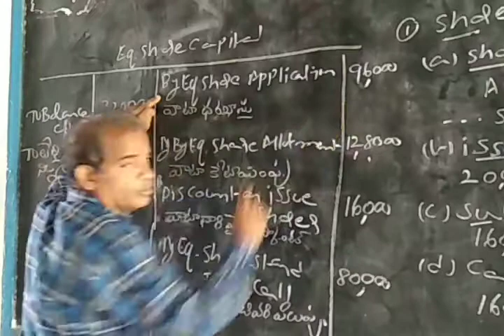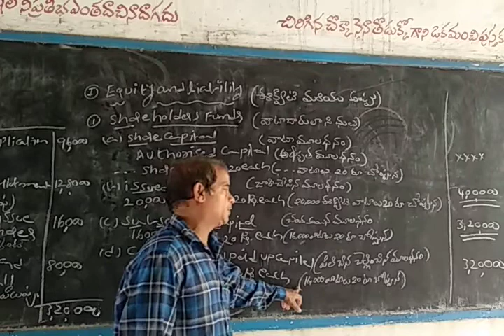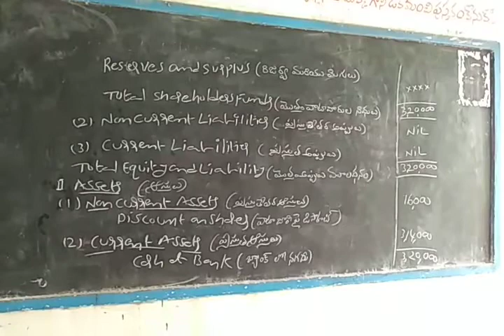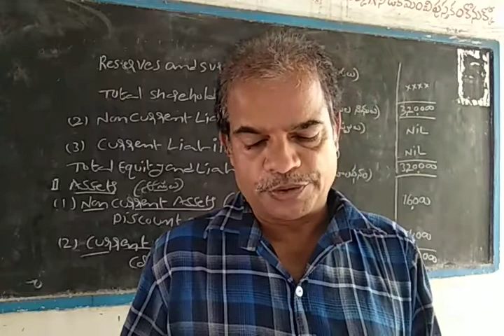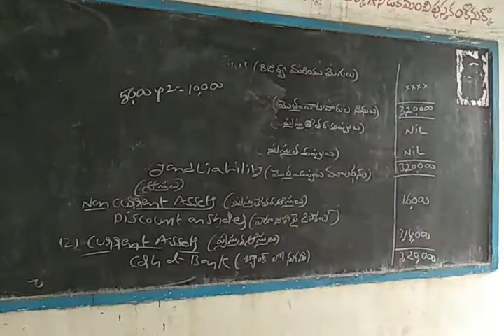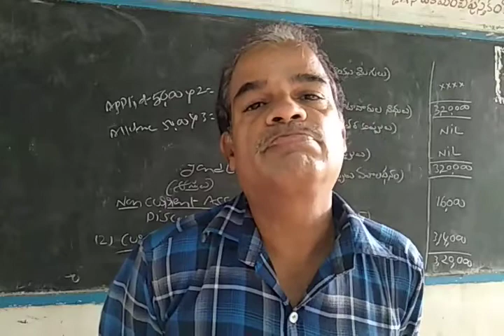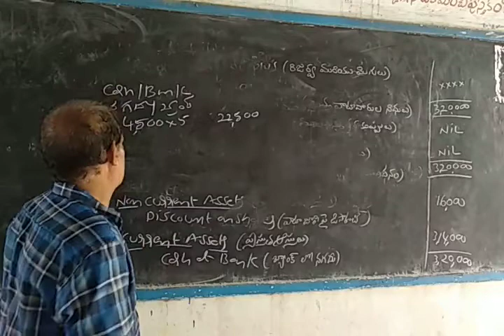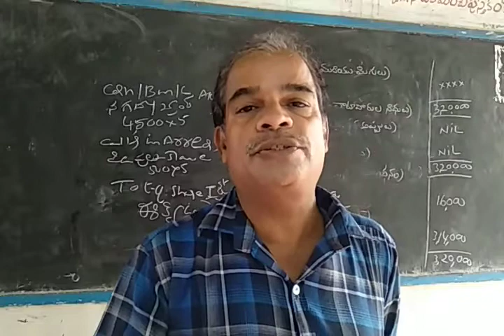2nd bcom corporate accounting unit 1 part 12